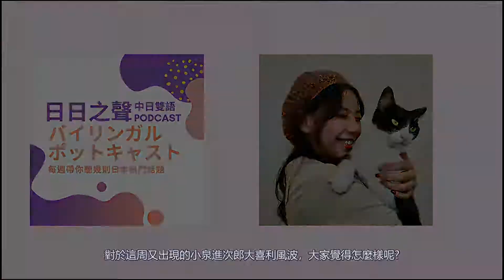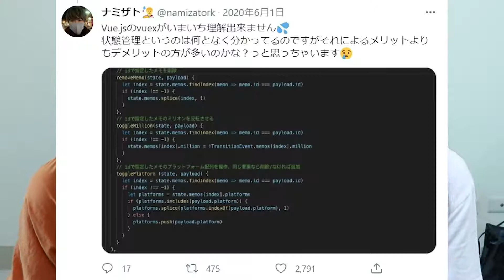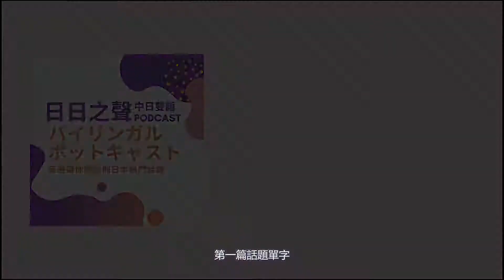EP9 進次郎接著要收費的塑膠是甚麼?網路出現大量大喜利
🎥我們youtube每天會上架一個單元喔🎥
想一次收聽完整版的請先到Podcast喔💓

EJ：又講到小泉進次郎ㄌ，稿是4/1日炎上前就先寫好的，不是要故意引戰啦!

🐱下週EP10是特別節目🐹
最後一週問題徵詢中！詳情請見IG💓

👇想聊解我們在台日交流廣場大炎上的吃瓜民眾請點下方連結👇

🔎HIKKA的IG：hicchakan_taiwan
🔎EJ的IG：bmo_ninnin